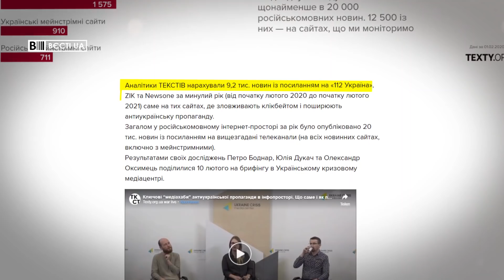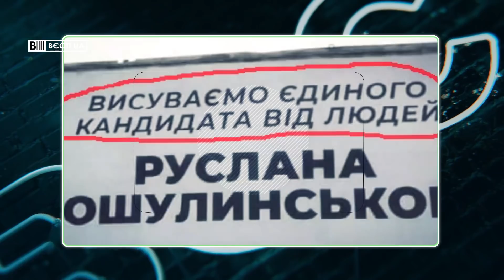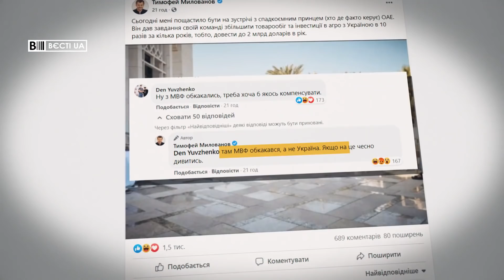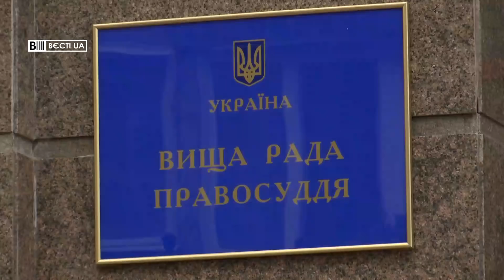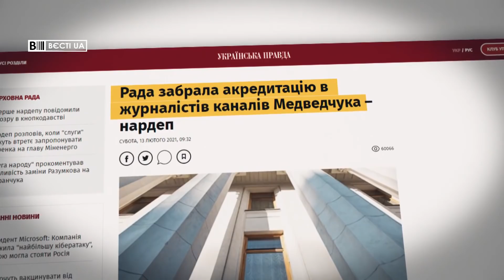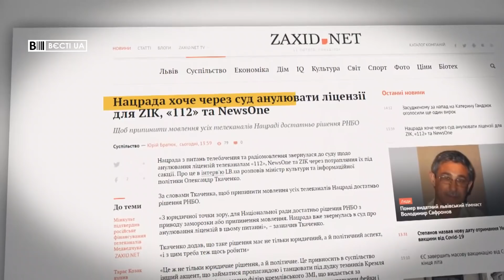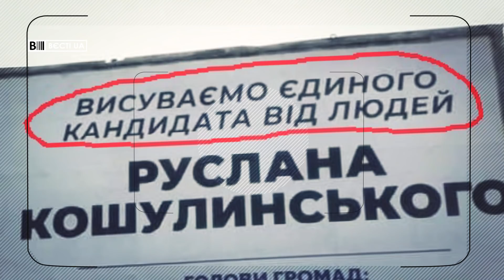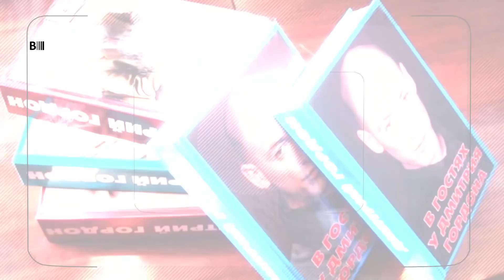"Свобода" боротиметься з інопланетянами, Вєсті.UA, 15 лютого 2021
У випуску програми "Вєсті.UA" за 15 лютого – депутат від ВО "Свобода" Руслан Кошулинський балотується до ВРУ від Івано-Франківщини. Усіх збентежили його білборди з написом: "Висуваємо єдиного кандидата від людей". Цікаво, з ким він тоді боротиметься?